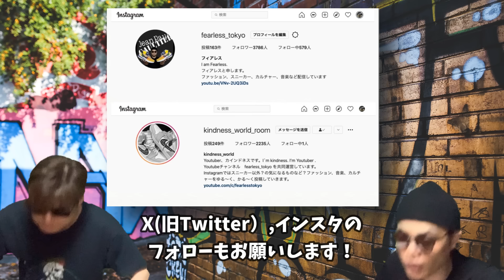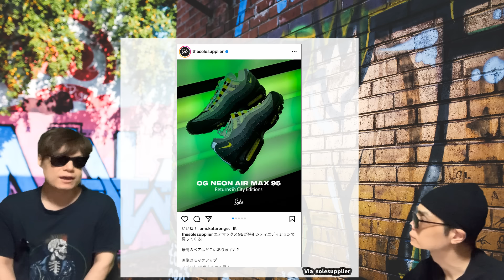SNKRS近日発売？ナイキエアマックス95 A Ma Maniere x Nike Air Max 95 FZ8743-200 Air Jordan 1 Retro High OG Rare Air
A Ma Maniere x Nike Air Max 95 について話しています！

New Balance 991v2 Made in UK Grey Orange
Color: Grey/Orange
Style Code: U991BS2
Release Date: Holiday 2024
Price: $250

Nike Dunk Low “Panda”
Color: White/Black-White
Style Code: HF5441-100
Release Date: Spring 2025
Price: $115

Kith x ASICS Gel-Kayano 12.1
Release Date: Fall 2024
Price: $180

Kith x ASICS Gel-Nimbus 10.1
Price: TBA

Air Jordan 1 Retro High OG Sail Cinnabar (W)
Color: Sail/Cinnabar-Light Bone
Style Code: DB4612-100 (women); FD2597-100 (PS); FD2598-100 (TD)
Release Date: 04/2025
Price: $180 (women); $85 (PS); $70 (TD)

Air Jordan 1 Retro High OG Rare Air
Color: White/Black-Neutral Grey-Deep Royal Blue-Muslin
Style Code: DZ5485-100 (men); FD1437-100 (GS); FD1412-110 (PS); FD1413-110 (TD)
Price: $180 (men); $140 (GS); $85 (PS); $70 (TD)

New Balance 1000 Dark Olivine Magnet
Color: Dark Olivine/Magnet
Style Code: M1000EA
Release Date: 2024
Price: $150

New Balance 1000 Magnet Plum Brown
Color: Magnet/Plum Brown
Style Code: M1000EB
Release Date: 2024
Price: $150

Nike Air Max 95 “Neon”
Color: Black/Neon Yellow-Cool Grey
Style Code: HM4740-004
Release Date: Summer 2025
Price: $185

A Ma Maniere x Nike Air Max 95 “While You Were Sleeping”
Color: Dark Violet Ore/Burgundy Ash
Style Code: FZ8743-200
Release Date: October 25, 2024
Price: $190

Nike SB x Air Max 95
Color: TBD
Style Code: TBD
Release Date: 2025
Price: TBD

【自己紹介】
10万人を達成した暁には奇跡的に当選したAir Diorを履いてYoutubeのパーティ会場でムーンウォークを披露することを公言！